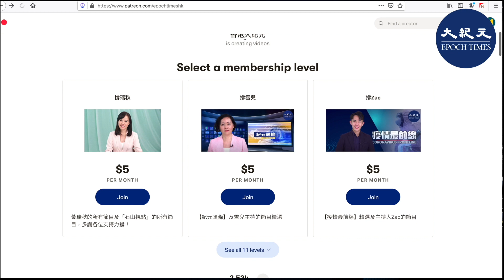【新視角聽新聞】 (Patreon預告片) 《名家評論》散戶重傷華爾街，交易被限引震動。觀看完整影片請到 Patreon